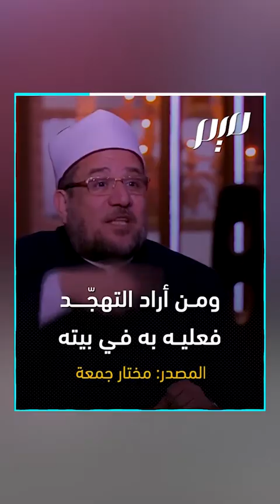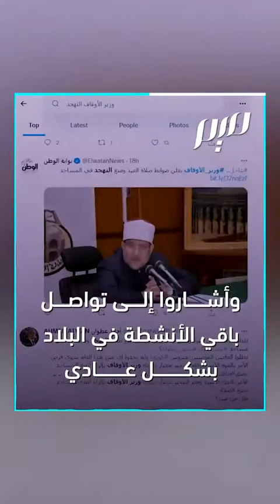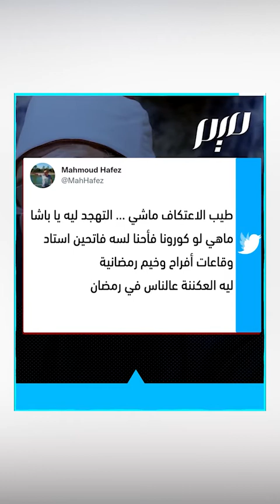مصر.. لا تهجد ولا اعتكاف في العشر الأواخر‎‎ من رمضان!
"من أراد التهجد فعليه به في بيته.." وزير الأوقاف المصري مختار جمعة يعلن منع صلاة التهجد والاعتكاف في المساجد خلال العشر الأواخر من رمضان، مؤكدا أن الوزارة ستنشر أعوانا لمراقبة تطبيق التعاليم وتعاقب المخالفين!